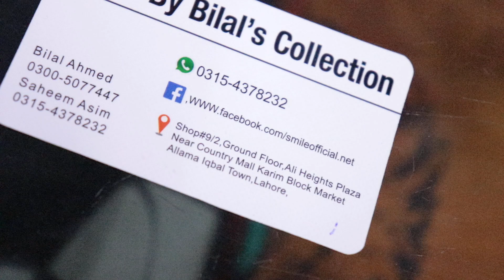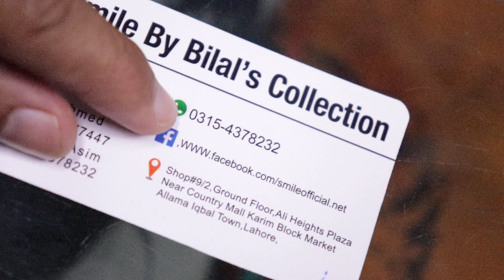Kid's collection sale | kid's garments wholesaler | Import Quality jeans | Girls frok collection